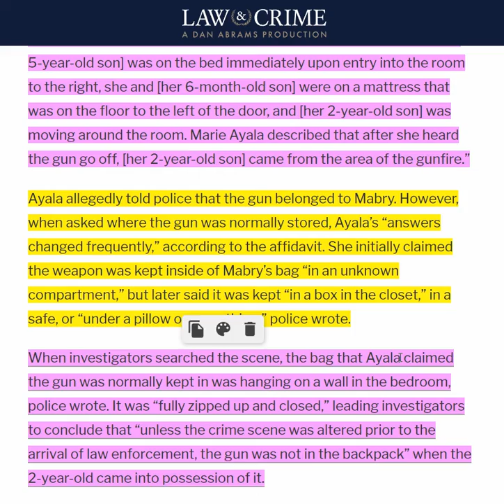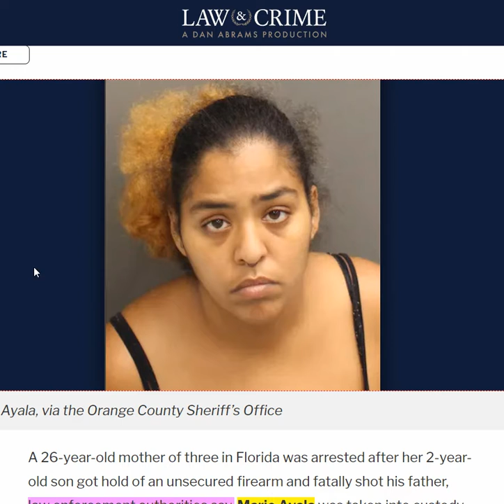Mom Charged After 2 Year Old Son Fatally Shot Father With Unsecured Firearm - Reggie Mabry, Florida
‘Tragedies Like This Are Almost Incomprehensible’: Florida Mom Charged After 2-Year-Old Son Fatally Shot Father with Unsecured Firearm